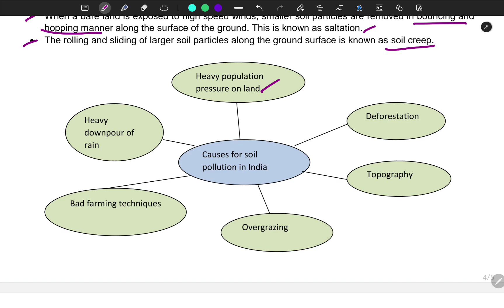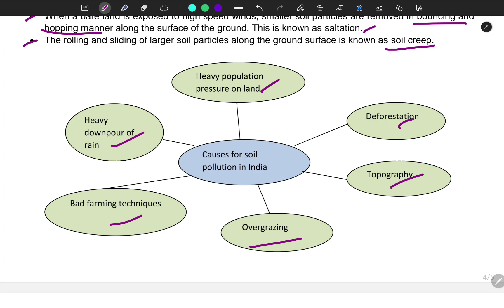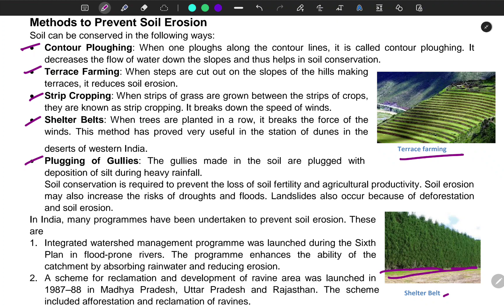Types of Erosion & Prevention | Soils in India-3 | ICSE-10 | 2023 | Explained by Himanshu Sharma